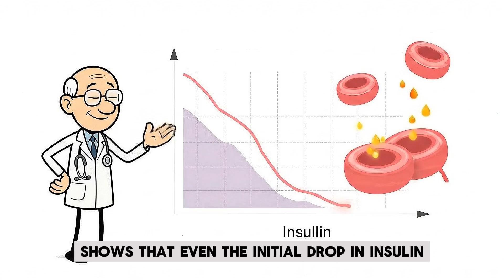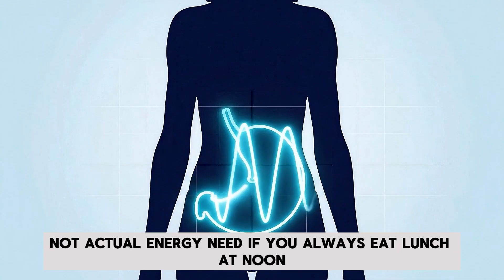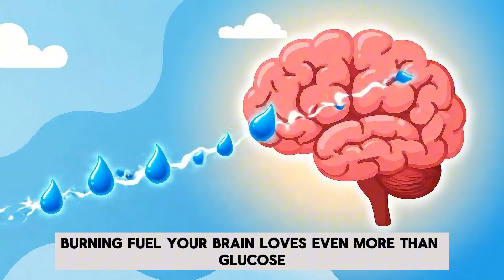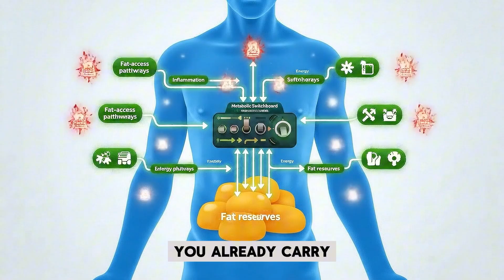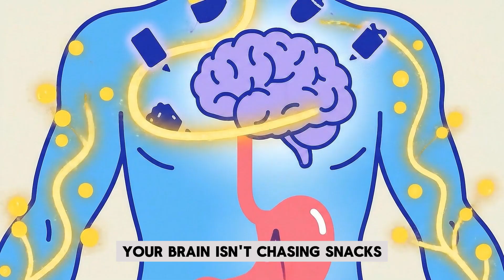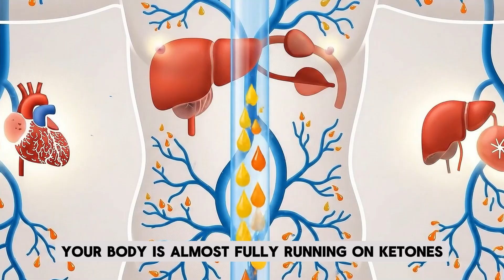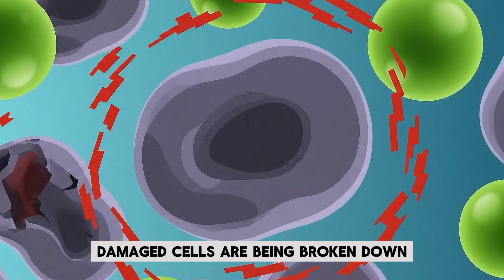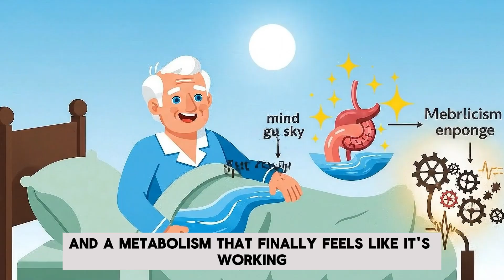What Happens to Your Body If You Fast for 24 Hours? (Science Explained)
DoctorStickMan healthscience What Happens to your body if you fast for 24 hours?
Most people have no idea what happens inside their metabolism the moment they stop eating — but the shift is faster and more dramatic than you think. In this video, we break down what happens hour by hour: from insulin dropping, glycogen emptying, and fat cells unlocking… to the moment autophagy and ketones finally kick in.
If you’ve ever wondered what happens when your body gets one full day of silence instead of constant digestion, this is your science-backed answer — and what happens might surprise you.